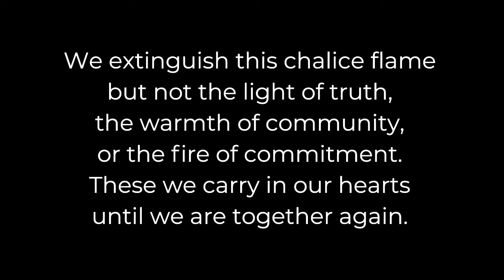Virtual Church (VC26) Second Source: "Says Who??" Wil Darcangelo, minister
Virtual Church (VC26) Second Source: "Says Who??" Wil Darcangelo, minister; Robin Dinda and Kallin Johnson, musicians; Jamie Darcangelo, liturgist.

Says who? Says who? Seriously, who said? They said. They said so! You know what they say. As the saying goes: There goes the neighborhood. We live so much—if not all—of our lives according to a set of rules that someone else usually came up with. However, we often don’t realize it is we who pick and choose the rules we decide we will follow.

First Parish Unitarian Universalist Church of Fitchburg
923 Main St, Fitchburg MA 01420

First Church of Christ, Unitarian, of Lancaster

Virtual Church is a co-production of the sister congregations of the First Parish Unitarian Universalist Church of Fitchburg, Massachusetts (fitchburguu.org) and the First Church of Christ, Unitarian of Lancaster, Massachusetts (firstchurchlancasterma.org). The mission of Virtual Church is to provide comfort and community during troubling times to people of all faiths or none.

Wil Darcangelo, M.Div., is the Minister of the sister congregations of First Parish Unitarian Universalist Church of Fitchburg, Massachusetts and the First Church of Christ, Unitarian of Lancaster, Massachusetts. He graduated from Andover Newton Theological School in 2017 with a Master of Divinity, a Master of Arts (with honors) in Global Interreligious Leadership and Certification in Pastoral Care. Wil writes a weekly column/blog titled Hopeful Thinking on the subject of optimistic spirituality in the Information Age. He is also a professional vocalist, composer, youth mentor, event producer, community organizer, carpenter, and stained glass artist. Married to Jamie Darcangelo, R.N. Their daughter is vocalist Lavender Darcangelo who lives in nearby Leominster.

Dr. Robin Dinda is Professor of Humanities (Music) at Fitchburg State University in Fitchburg, Massachusetts, where he has taught courses in music theory, history, and interdisciplinary fine arts since 1989.  He is also Director of Music at The First Parish (Unitarian Universalist) in Fitchburg, where he has presided over the church's 1928 E. M. Skinner organ since 2000.

Kallin Johnson is Director of Music at The First Church of Christ, Unitarian, of Lancaster, and is currently the Director of Music at Notre Dame Academy, Worcester, MA.  He was a member of the Clark University faculty from 1998 until 2012.   He holds a Master of Music degree in Piano Performance from New England Conservatory and Bachelor of Arts degree from Utah State University. Mr. Johnson is a past-president of the Massachusetts Music Teachers Association and ARTSWorcester.  He has also served as Executive Director of the Pakachoag Community Music School in Auburn, MA, and Director of Music at the Performing Arts School of Worcester. Mr. Johnson is currently President of the Board of the Pakachoag Music School now in Worcester.